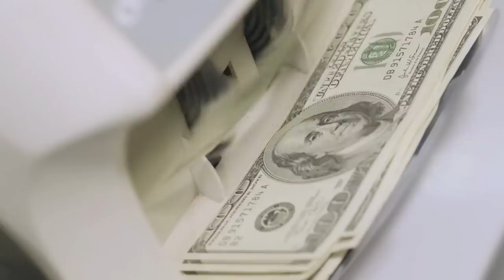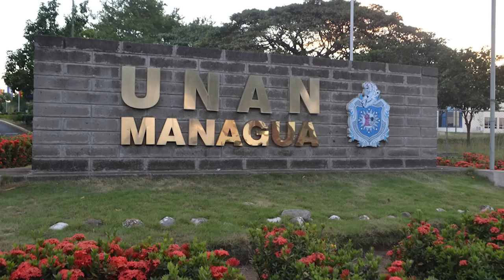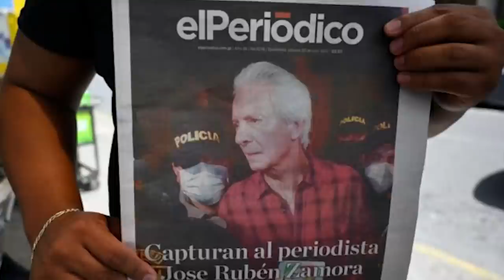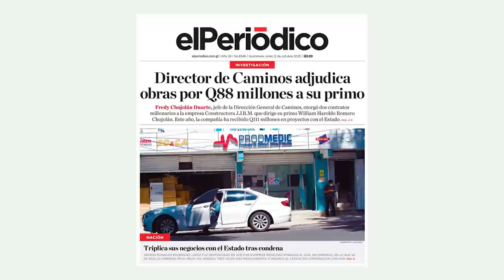Dante Mossi, fuera del BCIE como titular: Ortega pierde a su principal financiador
El director ejecutivo del BCIE, Dante Mossi, no fue reelecto. Deberá dejar su cargo en noviembre. Daniel Ortega pierde a su principal aliado y financista. Además, régimen arrebata de un manotazo sus títulos de abogados a 25 nicaragüenses.